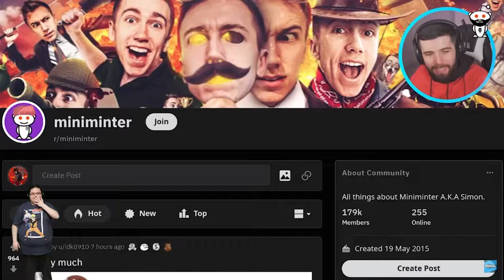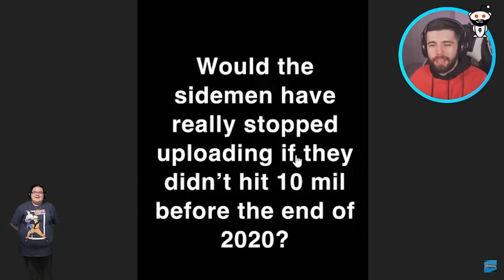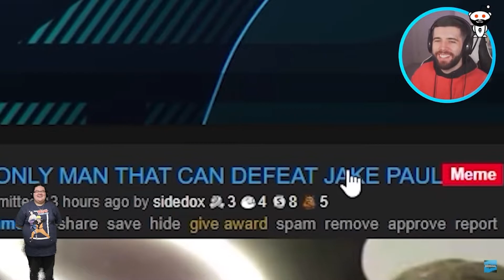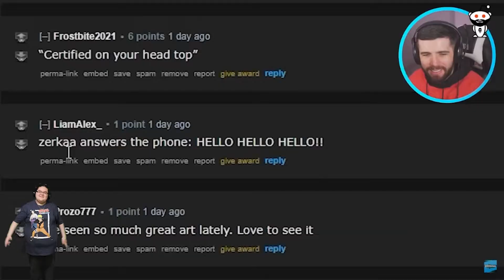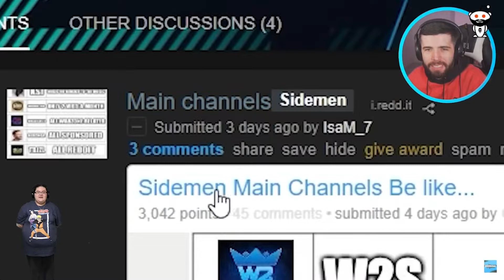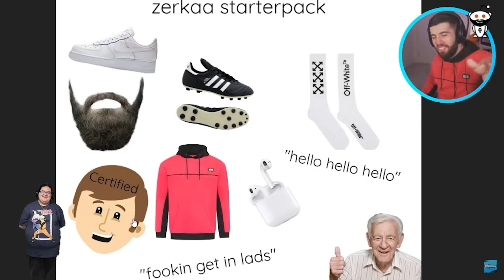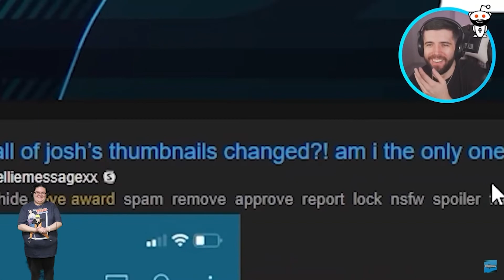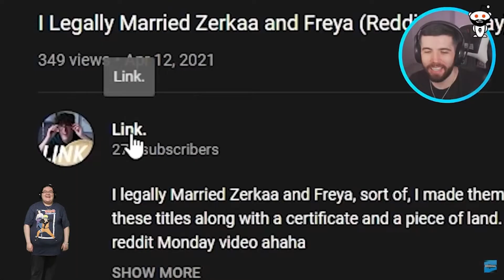Zerkaa and Freya got married what?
Okay so they did not get married but something cool did happen this video!!!

ONb4wUNRcwg